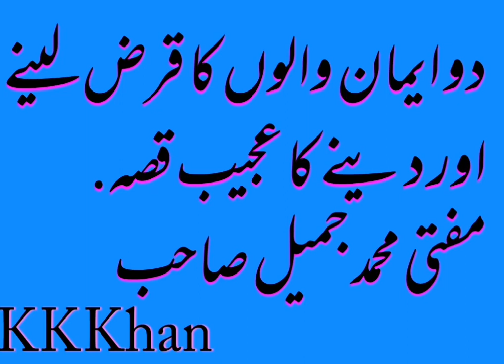2 Iyman Walo ki Ajeeb Karguzari || Mufti Muhammed Jameel Sb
Mufti Muhammed Jameel Sb was lived in Raiwend Markaz. May Allah reward him for all his good deeds and grant him the highest of ranks in Jannah

Raiwind Markaz is a complex consisting of a main mosque, Islamic madrasa, and residential areas located in Raiwind city, near Lahore, Pakistan, and is the home of the Tablighi Jamaat in Pakistan. It attracts many people to its yearly gathering, including international visitors.